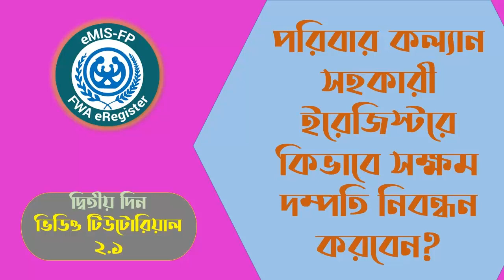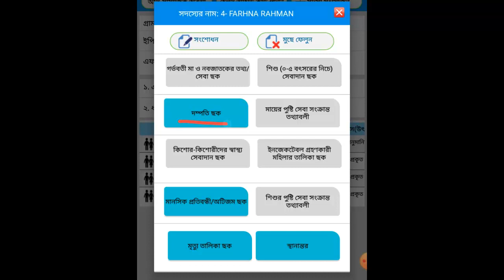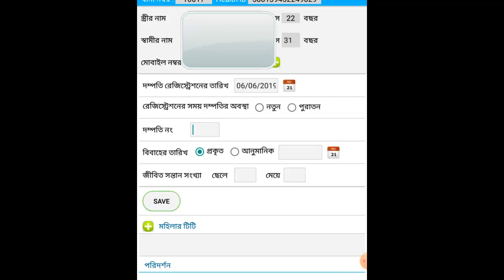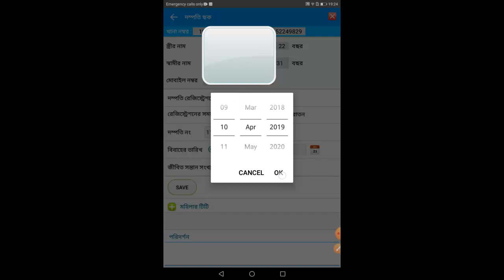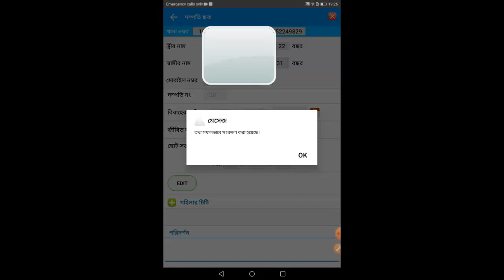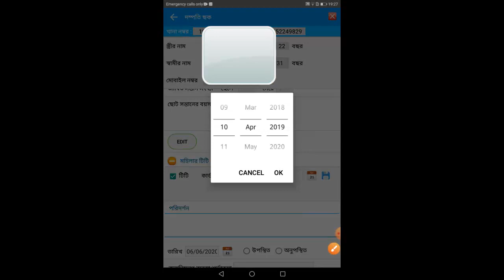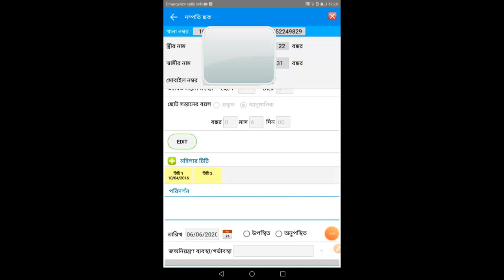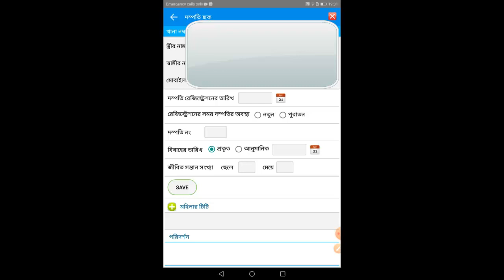Day 2_Tutorial 1 ইরেজিস্টারে কিভাবে সক্ষম দম্পতি নিবন্ধন করবেন?How to Register eligible couple(ELCO)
এই ভিডিও টিউটোরিয়াল দেখা শেষ হলে আপনি কিভাবে ট্যাবলেটের মাধ্যমে সক্ষম দম্পতি নিবন্ধন করবেন তা সম্পর্কে ধারনা পাবেন।